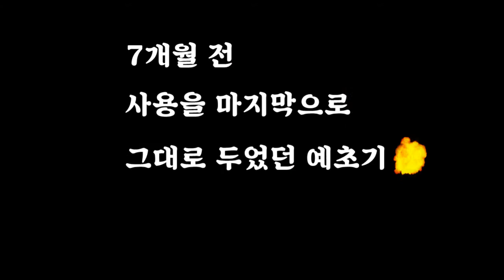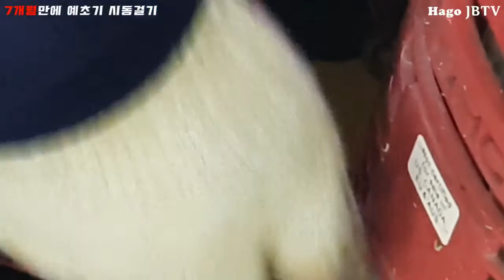작년에 사용한 엔진예초기 시동 1분안에 걸기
엔진예초기!
자주 사용하지 않으면 시동걸기에 애를 많이 먹죠?
카브레타관리, 7년의 경험을 전해드립니다

Kevin MacLeod의 Cold Funk - Funkorama에는 크리에이티브 커먼즈 저작자 표시 4.0 라이선스가 적용됩니다.